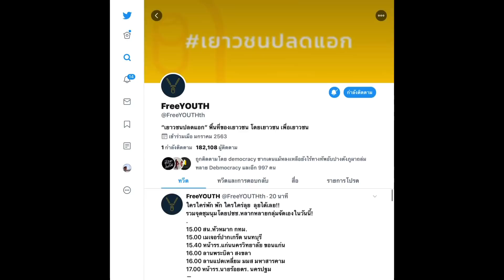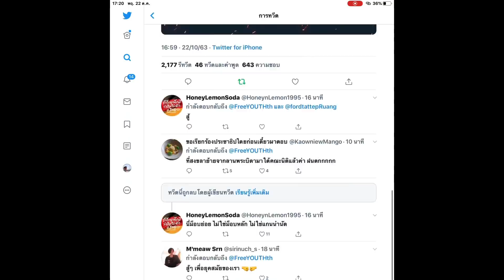ข่าวแรงทวิตเตอร์ ม็อบ22ตุลา เยาวชนปลดแอก รวมจุดชุมนุม กรุงเทพ ขอนแก่น นนทบุรี สงขลา มหาสารคาม นครปฐม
ม็อบ22ตุลา เยาวชนปลดแอก รวมจุดชุมนุม กรุงเทพ ขอนแก่น นนทบุรี สงขลา มหาสารคาม นครปฐม
พฤหัสบดี 22 ตุลาคม 2563